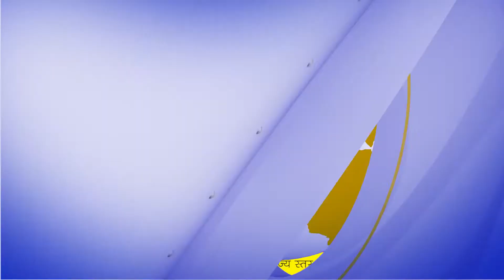आज के मुख्य समाचार – Today’s News Headlines ! ||21/09/2021